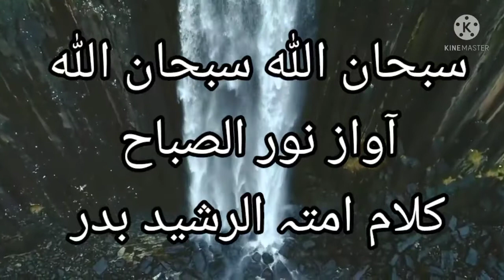new beautiful Nazam